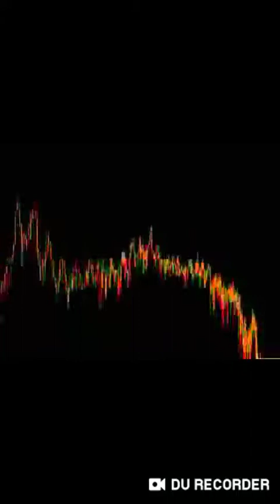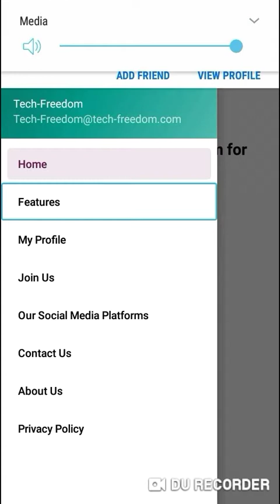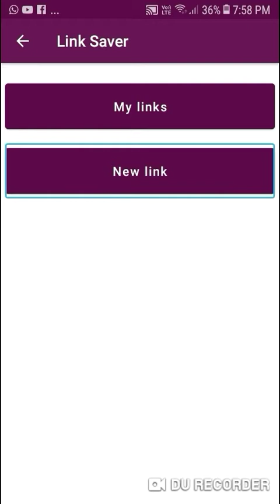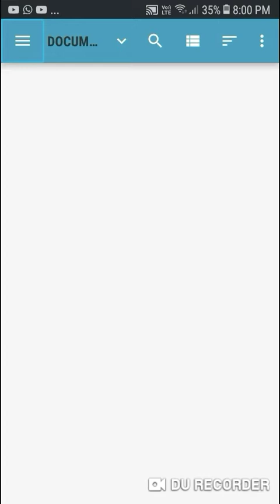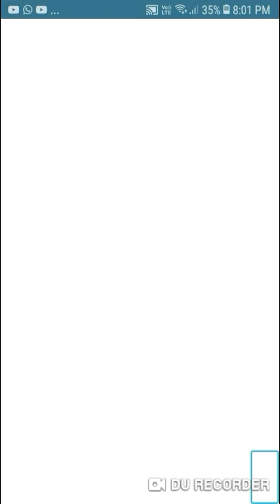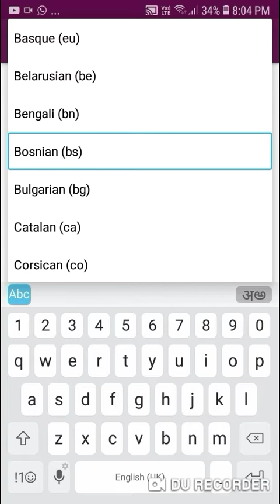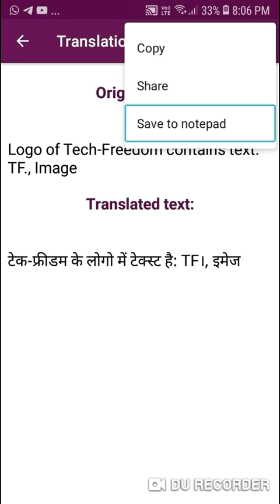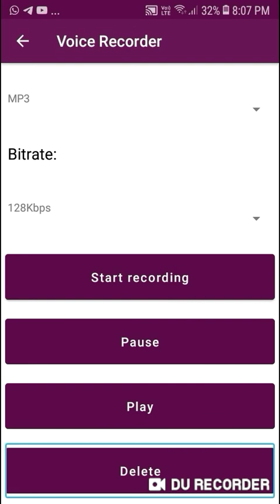how to use Tech freedom application with TalkBack for blind user launching by v i d developers part2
How to use Tech freedom application with TalkBack for blind user launching by  v i d developers team part 2

Hi guys today about this video
How to use Tech freedom with TalkBack for blind user this is part 2
take freedom#take freedom application#tech vid Vishal#tech with Vishal official#tech vid Vishal channel#take freedom application tutorial#blind user#TalkBack
Search your topics
How to use Tech freedom application
How to use Tech freedom application in Hindi
How to use Tech freedom application 2022
How to use Tech freedom application with TalkBack
How to use Tech freedom application with TalkBack in Hindi
How to use Tech freedom application with TalkBack 2022
How to use Tech freedom multiple option
How to use tek freedom multiple option in Hindi
How to use tek freedom multiple option 2022
How to use tek freedom multiple option with TalkBack
How to use tek freedom multiple option with TalkBack in Hindi
How to use text freedom multiple option with TalkBack 2022

My

link

Create app

infomation technology

DU recorder

WhatsApp tricks

Google drive

To join our WhatsApp group and Telegram group or channel, follow the about page.